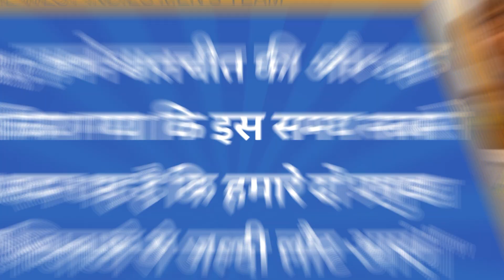IND vs WI: West Indies के squad में उनके main गेंदबाज Holder और Alzarri की हुई वापसी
India tour of West Indies: West Indies के squad में उनके main गेंदबाज Holder और Alzarri की हुई वापसी

india vs west indies 2023 schedule
india vs west indies series 2023
west indies
india vs west indies 2023 squad
india vs west indies playing 11
team india
virat kohli
rohit sharma
shubman gill
ajinkya rahane
sports news
cricket news
sports
cricket video
क्रिकेट
cricket
cricket shorts
cricket shorts video
cricket facts
cricket facts video
cricket facts video in hindi
amazing facts about cricket
interesting facts about cricket
cricket facts shorts video
cricket videos
cricket tik tok
england cricket
cricket news
cricket lover
cricket reels
cricket short
cricket status
cricket cardio
tennis cricket
cricket highlights
cricket live
cricket rules
cricket krunch
cricket news